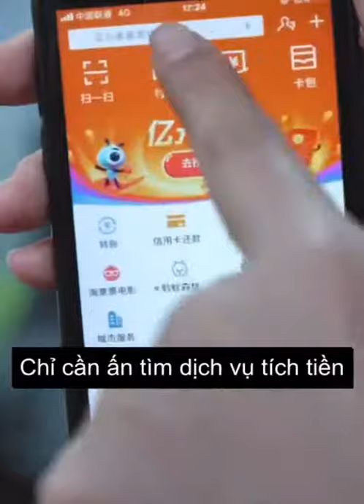Sao có thể đối xử với bố mẹ như thế | ITube| Douyin china